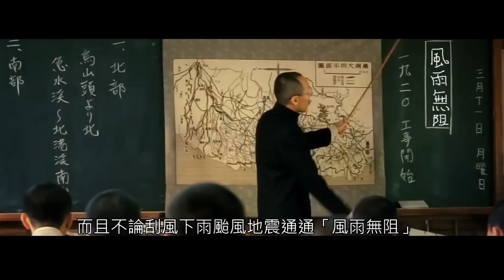摳四輪(繞四圈)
大佳河濱路跑團,歡迎您加入,Kano很好看，一定要去看，看完記得來大佳摳四輪